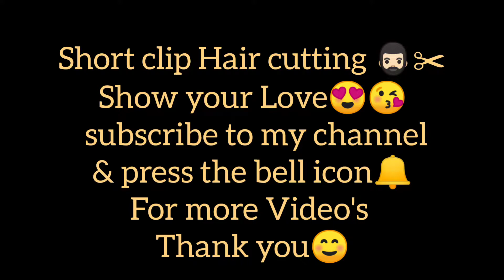Men's best beauty saloon clip new haircut & Shave Me Kasa lag raha hu By I&D Dani Vlogs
Assalamoalikum🔥

Well come to my YouTube channel hope so you all are fine thanks for visit my channel hope you like my videos i request you please support me & like share subscribe my channel jazkillah